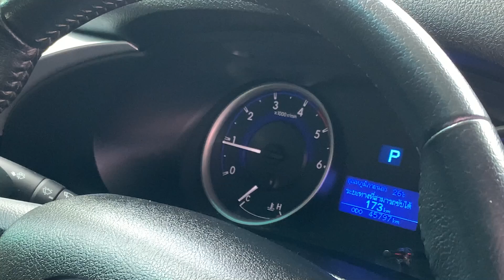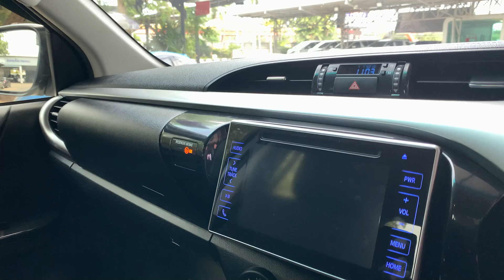TOYOTA REVO D-CAB 2.4 E PLUS A/T 2018 กับ กระบะหน้าหล่อ เกียร์ออโต้ จัดไป!! ชุดแต่ง แสนกว่า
TOYOTA REVO D-CAB 2.4 E PLUS A/T 2018 สีขาว (LZ0659)

➥••MONGKOLCARCENTER••